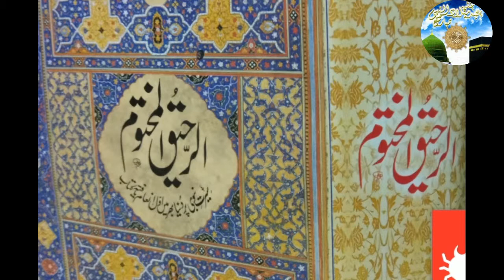halqa 7 part 7 Seerat un Nabi ki Azmat Emotional Bayan syed shabbir hussain Islamic